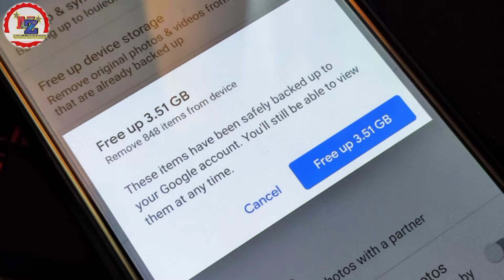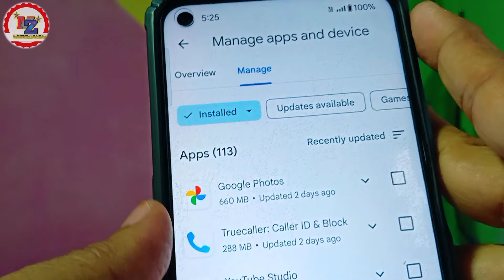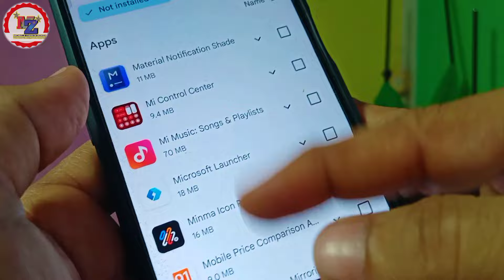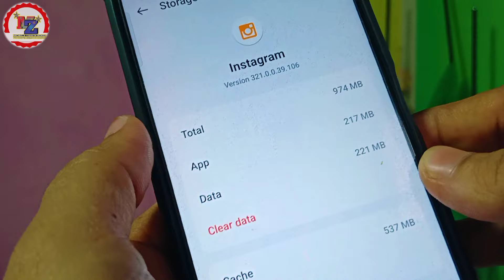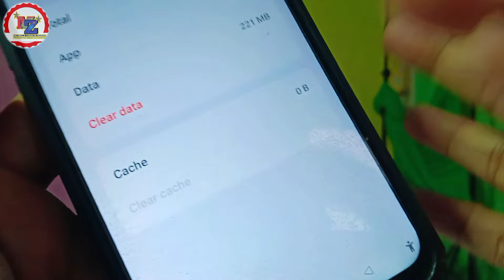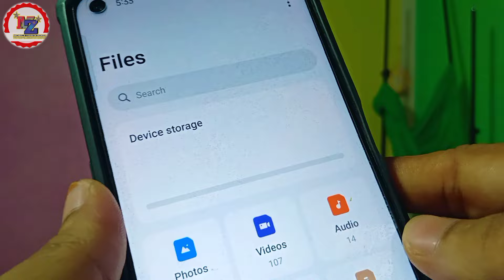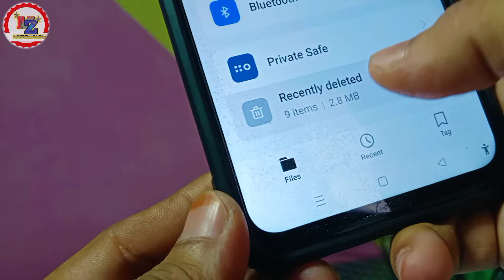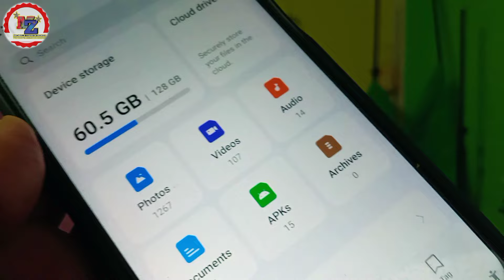Mobile ka Storage Full ho jaye to kya kare 😯 Fix Android Storage Problem Permanently 2024 💪 OnePlus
How to free Space OnePlus Nord
How to free storage space
How to free data
How to clean phone
How to free storage space Android phone
How to free storage space OnePlus
OnePlus Nord CE 3 Lite free storage
Hindi Tutorials
android
storage full problem
android phone storage full problem solution
storage problem android
storage full problem android
phone storage full problem
4 new setting to fix storage problem
Samsung device storage space free Kaise karein
OxygenOS 14 version
Bina kuch delete phone ki storage Khali Kaise karein
Bina photo video delete kare storage space Khali Kaise Kare
How to free storage space without deleting anything
OnePlus Nord 2 memory free Kaise hoga
OnePlus 10 storage space free
OnePlus 12 data saving
OnePlus 11 free storage
OnePlus 9 ki memory free Kaise karein
OnePlus 8 full memory problem solution
OnePlus Nord Tips And Tricks
Hindi video
Tech channel
Zeeshan